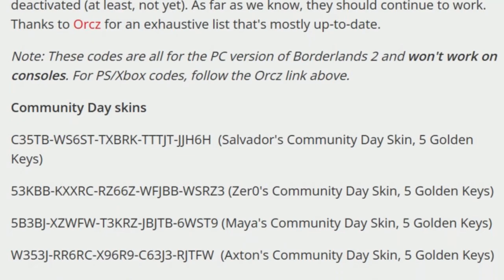Tiny Tina's Wonderlands | Psitanium Mine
We here at Psitanium Mine are connoisseurs of fine Borderlands content. As such, we proudly present the fantasy-infused looter shooter Tiny Tina’s Wonderlands. Gearbox gives us magic, dragons, pirates, unicorns, hand crossbows and so much more as we cross the overworld and hunt down The Dragon Lord. How does it stack up to other titles in the series? What works better and what features are missing here?